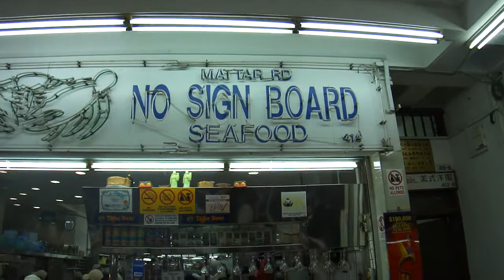Seafood restaurant Singapore, Singapore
シンガポール　シーフードレストラン